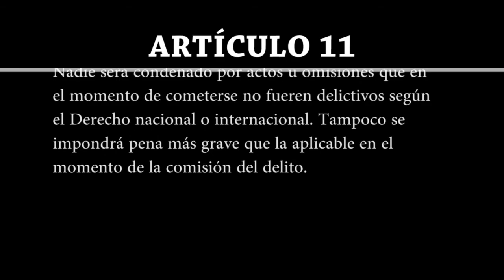Artículo 11 | Declaración Universal de Derechos Humanos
Artículo 11

1. Toda persona acusada de delito tiene derecho a que se presuma su inocencia mientras no se pruebe su culpabilidad, conforme a la ley y en juicio público en el que se le hayan asegurado todas las garantías necesarias para su defensa.

2. Nadie será condenado por actos u omisiones que en el momento de cometerse no fueron delictivos según el Derecho nacional o internacional. Tampoco se impondrá pena más grave que la aplicable en el momento de la comisión del delito.